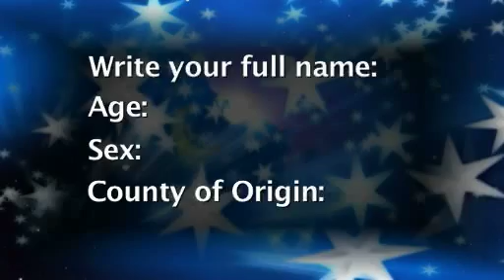A Star is Born Auditions Promo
Video promo for A Star is Born Auditions, starting in Margibi County on Friday, September 28, and in Monrovia on Saturday, September 29, 2012.